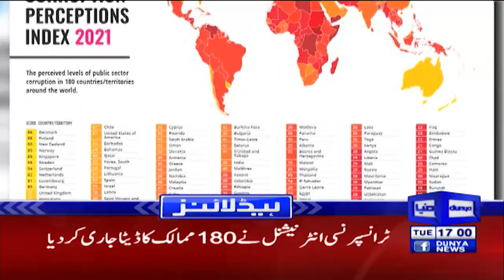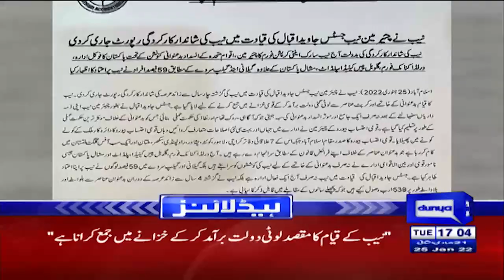Dunya News Headlines 5 PM | 25 Jan 2022